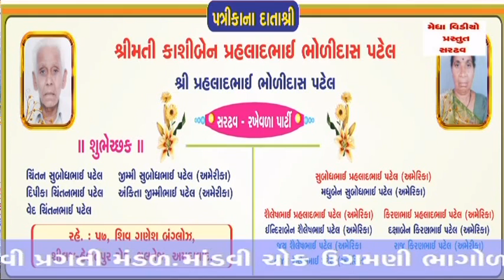Gujarati Live Garba Song - Hum Tumhe Chahte Hain Aise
Duration : - 06:40 to 06:45
Place : - Sardhav Navratri Garba (Ugamani Bhagol)
Year : - 2015 - Day - 8 - Part - 88
Musical Group - Omkar Musical Group
Singer :- Alpesh (Dadu) And Priyanka Shukla
Lyrics :-

Hum tumhe chahte hai aise
Marne wala koi
Marne wala koi zindgi chahta ho jaise

Ruth jao agar tum to kya ho
Pal me aise lage
Pal me aise lage jism se jaan jaise juda ho

Hey rang re kasumbal kera kesuda no lidho
Rang re kasumbal kera kesuda no lidho
Hey mara vahla ni bhatigar chundadi
Hey mara nath na nathani keri chundadi
Hey mari chundadi no rang rakho ho
Hey laavi aapone bhati gar chundadi
Re mara nakh na parmane chundadi

Ho ek laal darwaze tambu toniya re lol
Hey amdavaade nagari
Ene farte kore kangari
Manek chokne gurzaro jova haali.